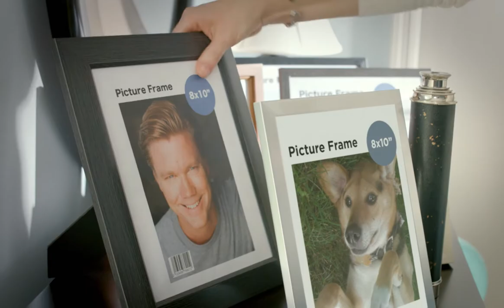Stories In Focus with guest Jane Ogburn Dorfman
Stories In Focus welcomes Storyteller Jane Ogburn Dorfman. Jane tells us about her experience in Central Park at the Hans Christian Anderson Sculpture telling a story a tradition that occurs on Saturdays all summer long since 1956, children have gathered around Hans Christian Andersen’s statue at the Conservatory Pond in Central Park to hear his tales told by a fine ensemble of storytellers. Jane also tells us about Voices In The Glen a nonprofit organization that promotes the art of storytelling and the enjoyment of stories. Voices works to increase the opportunities for Maryland, Virginia and Washington storytellers to develop, practice, and perform.